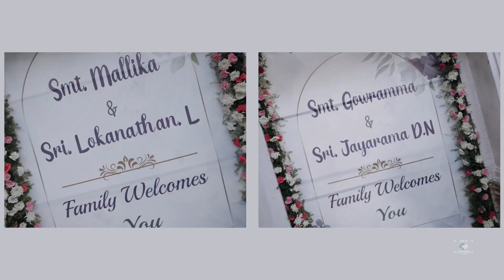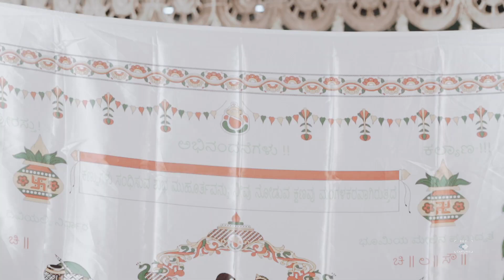Sunitha & Naresh Wedding Video | Eye-Fi Captures | Best Candid Cinematic Muhurtham Video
With all love and regards - AJ.